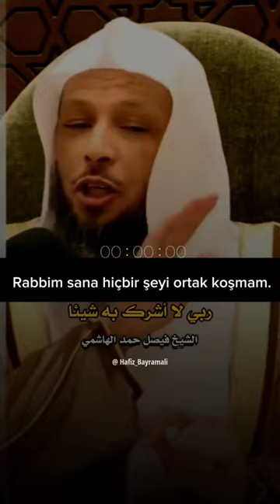Sıkıntılardan kurtaran dua